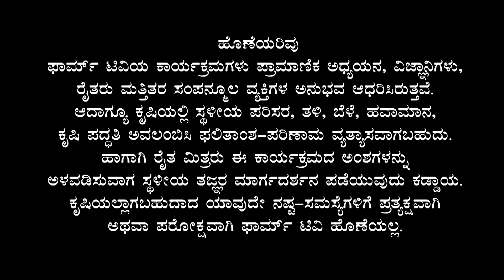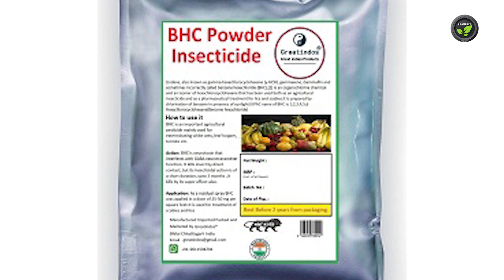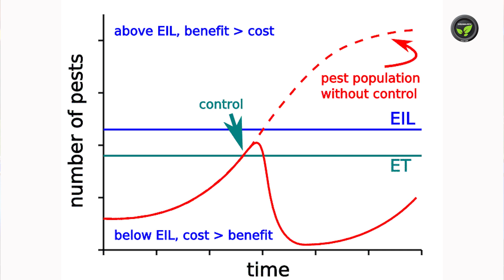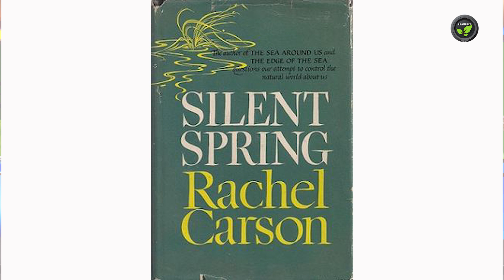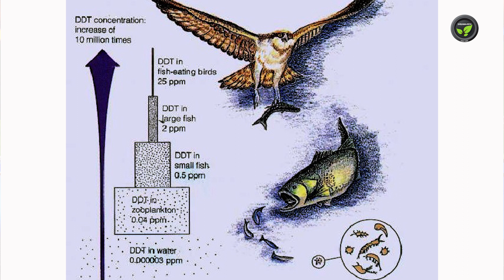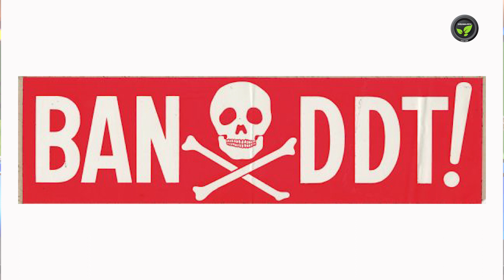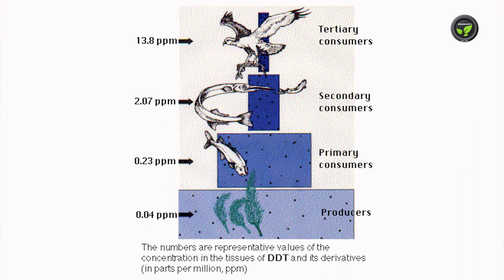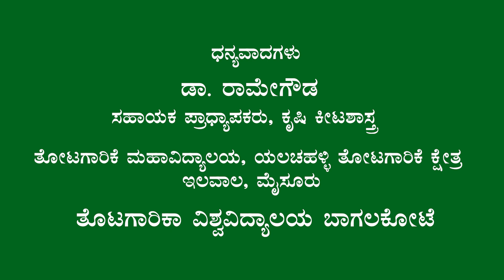ಕೃ. ಕೀ-65 ಪೀಡೆ ನಿರ್ವಹಣೆ ನಡೆದು ಬಂದ ಹಾದಿ ಭಾಗ - 3 ಡಾ. ರಾಮೆಗೌಡ | History of Pest Management